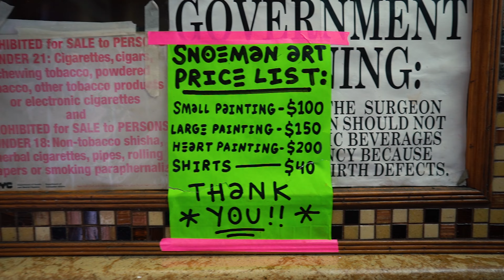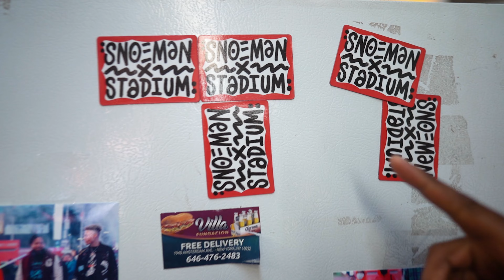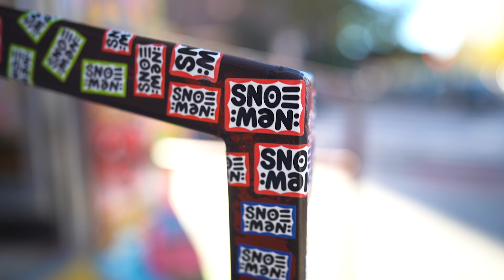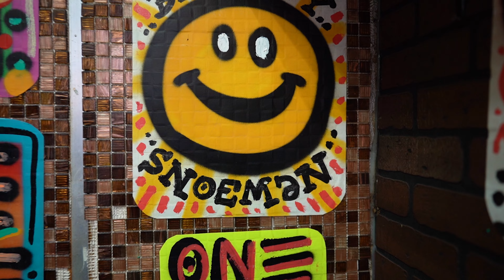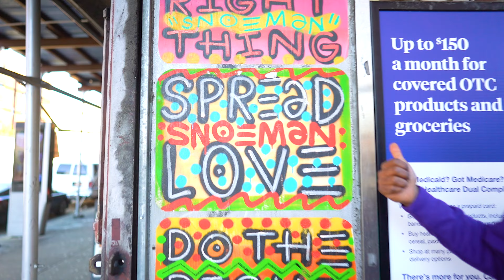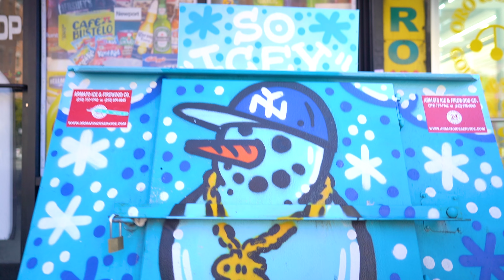BEST ART IN NYC - WASHINGTON HEIGHTS w/ Art by "SNOEMAN" - In The Neighborhood w/ P.V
SHOOTING WITH A NIKON F ; 35mm Camera + FUJIFILM SUPERIA FILM in WASHINGTON HEIGHTS w/ Art by "SNOEMAN" - In The Neighborhood w/ P.V

P.V. -

Directed by P.V